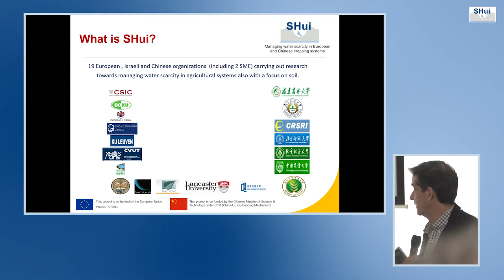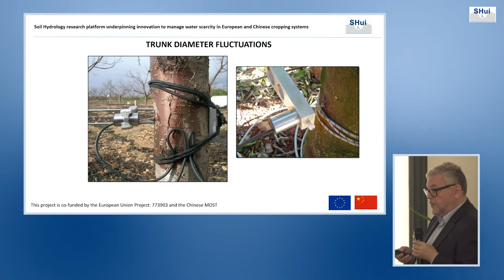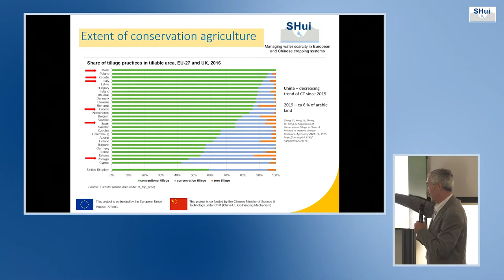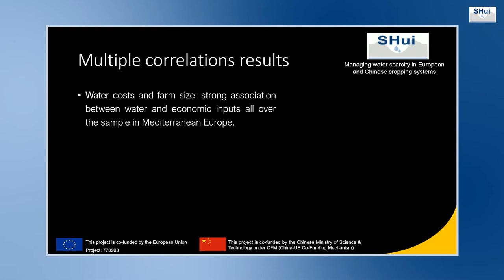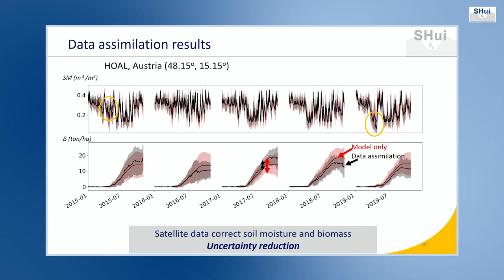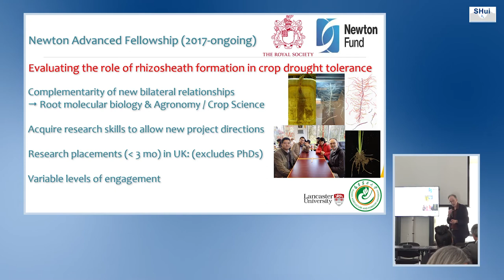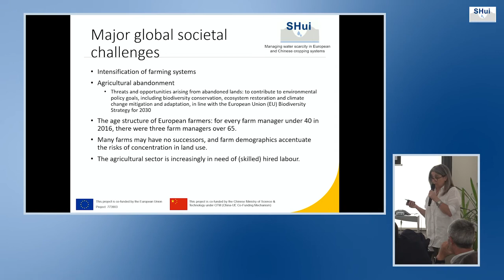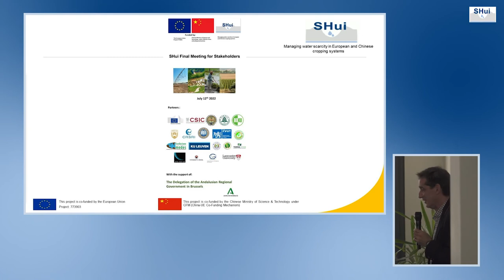SHui Final meeting with stakeholders in Brussels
To summarise the results of the SHui project, our consortium gathered for one last time on 12 / 13 July 2022 in Brussels near to the European Parliament, to ensure our meeting was available to our EU project Officer.